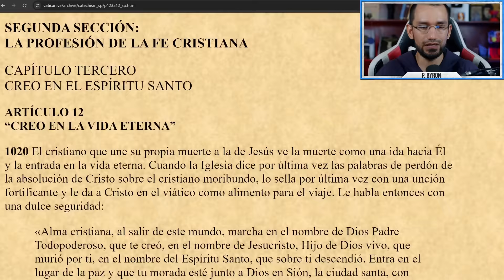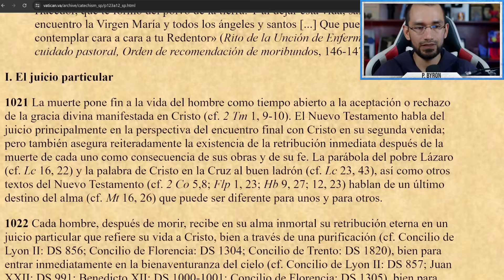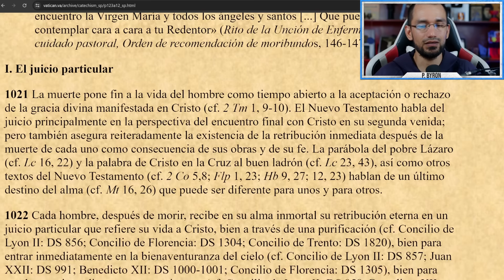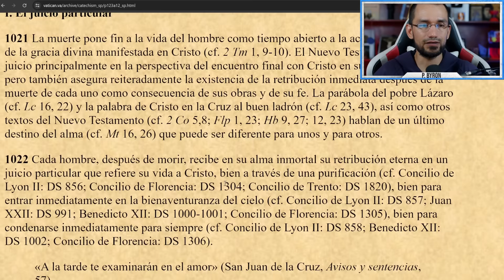Arcángel de la Muerte🔺 ¿Qué pasa antes del Juicio Final? 👉Sacerdote reacciona